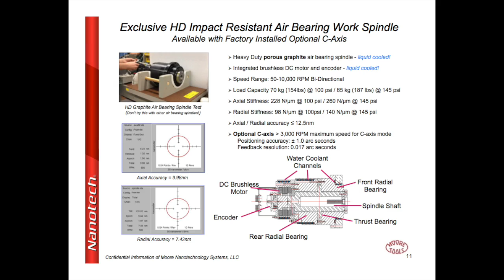Graphite bearing spindle air test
An exclusive air bearing spindle design for Nanotech.  Guaranteed radial and axial runout of less than 12.5nm throughout it's entire speed range and now with the added impact resistance of porous graphite.  Don't try this on other air bearing spindle!